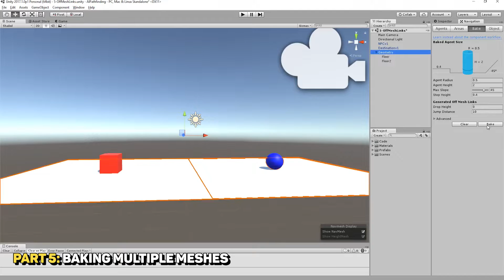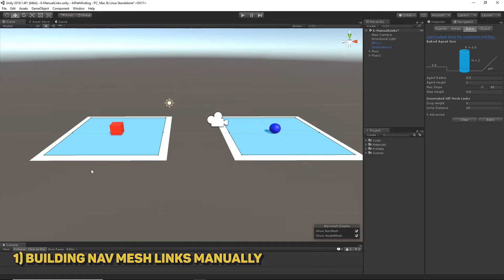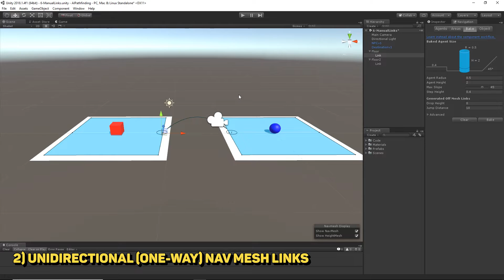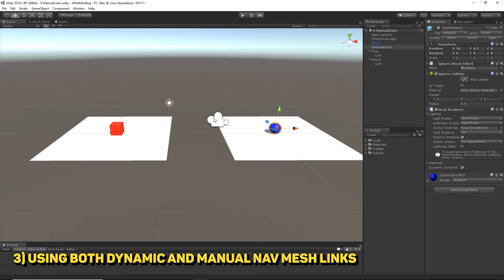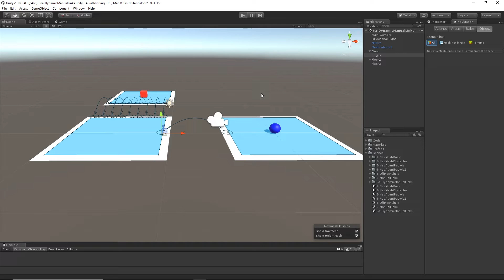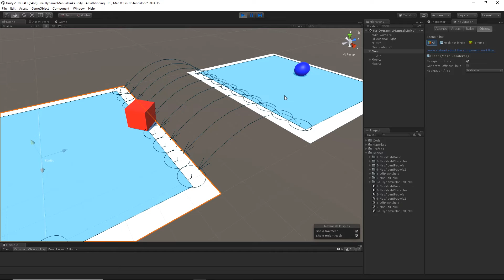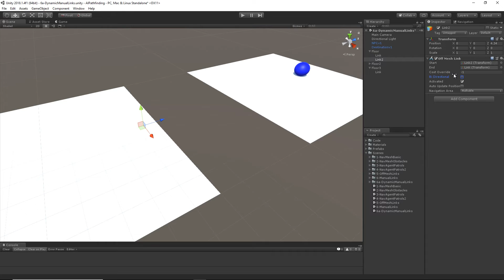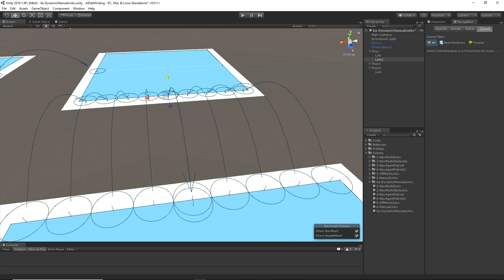Building Nav Mesh Links Manually | Unity AI Pathfinding (Part 6) | Table Flip Games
Part 6 of this series on Unity pathfinding builds on the previous video where I explore how to now build a navigation mesh link manually rather than the generated them automatically.

Table Flip Games
We are a team of specialists in video game development and technologies with experience working on industry projects and teaching in higher education. Our aim is to support various industries in better understanding and utilising game technology.

The intro and music used in the video can be found at Teknoaxe